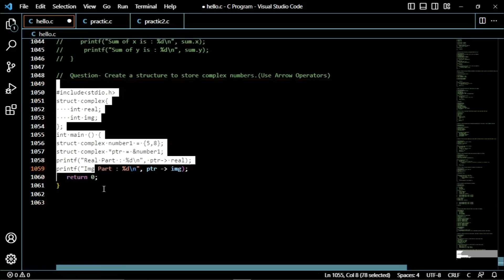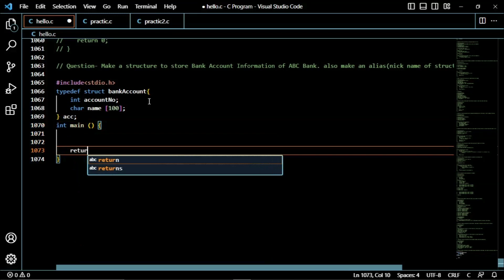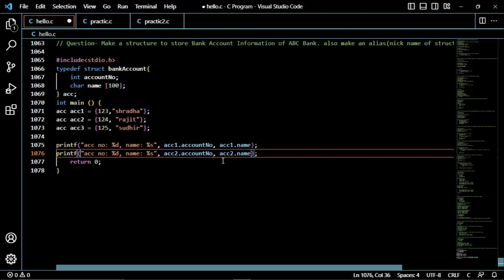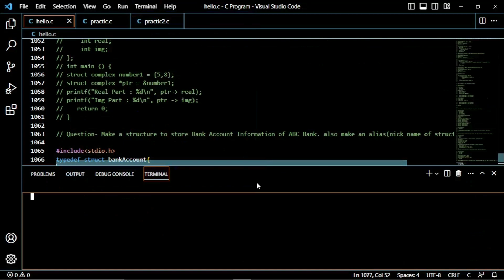Learn C Language || Make a structure to store Bank Account Information of Bank also make an Alias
Welcome to this comprehensive C programming tutorial! In this video, you will learn how to design and implement a structure to store bank account information. Additionally, we will explore the concept of aliases to enhance code readability and organization.

Mastering data structures is essential for any programmer, and understanding how to store complex data in a structured manner is a fundamental skill. By creating a structure for bank account information, you will gain valuable insights into organizing data and leveraging its power.

Throughout the tutorial, we will cover the following key topics:

1. Introduction to structures in C: Understand the purpose and benefits of using structures as a composite data type.
2. Designing the bank account structure: Learn how to define a structure to store account details, such as account number, holder name, balance, and more.
3. Implementing structure members: Explore how to access and modify individual members of a structure using dot notation.
4. Aliases and typedef: Discover the concept of aliases and how they can simplify code by creating custom type names.
5. Using aliases with structures: See how aliases can be applied to our bank account structure to improve code readability and maintainability.
6. Practical example: Build a C program that utilizes the bank account structure and aliases to perform operations like account creation, deposit, withdrawal, and balance inquiry.

By the end of this video, you will have a solid understanding of creating structures in C, using aliases to enhance code clarity, and applying these concepts to store bank account information effectively. This knowledge will serve as a strong foundation for your future programming endeavors.

Whether you are a beginner or an experienced programmer looking to refresh your C language skills, this tutorial will provide valuable insights and hands-on practice. So, let's dive into the world of C programming and unlock the power of structures and aliases for managing bank account information effectively!

LearnCProgramming : This hashtag will help users interested in learning the C programming language to discover your video. It emphasizes the educational aspect of your video and attracts viewers who want to improve their C language skills.

BankAccountStructure : This hashtag is specific to the topic of your video, which focuses on creating a structure to store bank account information. It targets viewers who are specifically interested in data structures related to bank accounts.

AliasInC : This hashtag highlights the concept of creating an alias in the C programming language. It appeals to viewers who want to explore the use of aliases and understand their significance in programming.